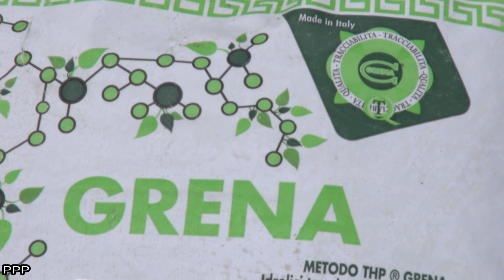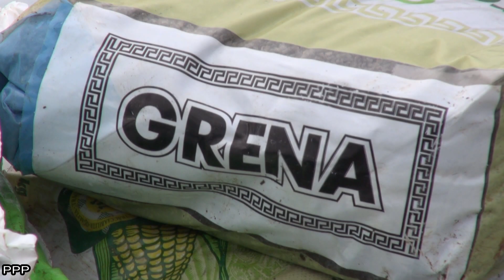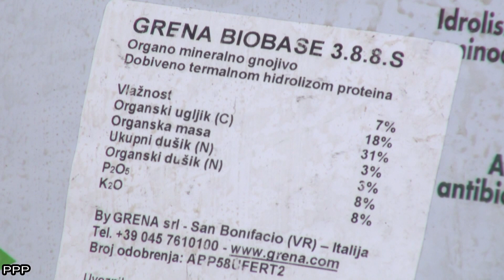Čime prihranjivati lješnjak za najbolji urod? - Zlatno klasje #194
Organska gnojiva ključna su za kvalitetnu ekološku proizvodnju. I dok
mnogi odustaju od ekološke proizvodnje lješnjaka, Josip Sedlaček ih širi
i koristi samo najbolja ekološka gnojiva, među kojima su i Grena gnojiva
tvrtke Bioinput.